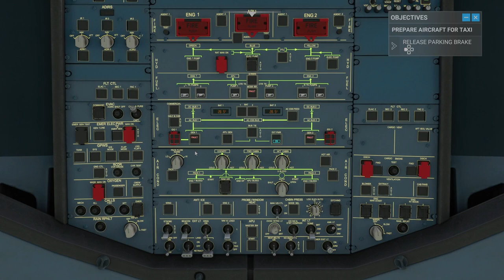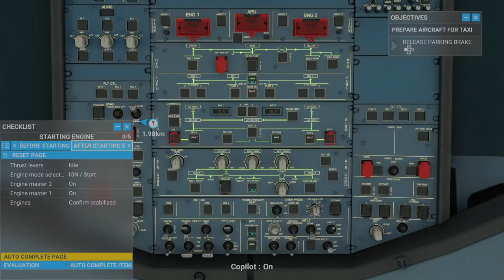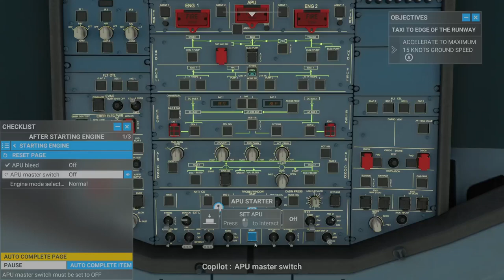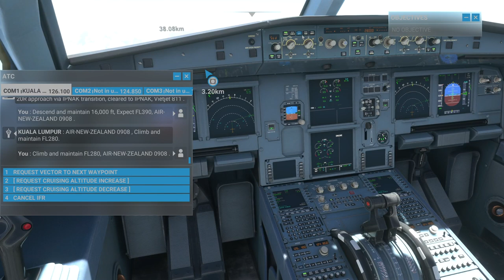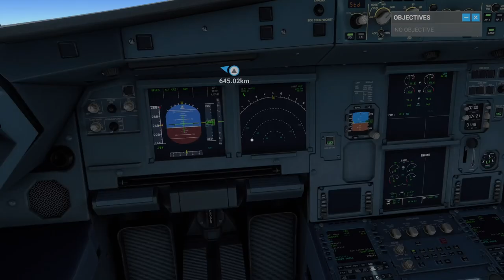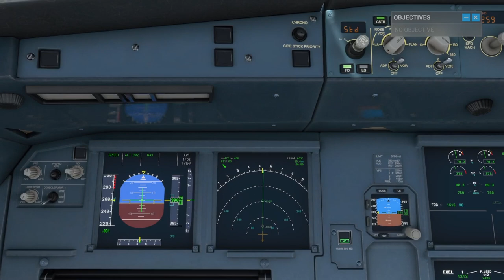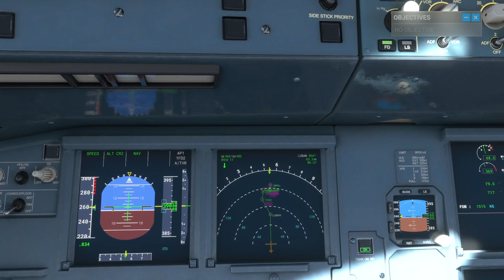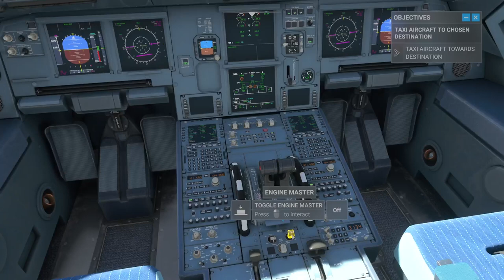Airbus A320neo, From Hang Nadim(WIDD) To Ninoy Aquino Intl(RPLL) In MSFS 2020!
Decided to do another Microsoft Flight Simulator 2020 live stream on the Xbox Series X using the Airbus A320neo. In this stream I decided to fly from Hang Nadim(WIDD) To Ninoy Aquino Intl(RPLL).

I skipped showing the set up of all the weights and fuel to speed up the beginning of the stream and I go through the procedures of setting up the aircraft from a cold and dark state, much like real Pilots would.

I use Lufthansa's seat map of the A320neo to base the flights weights off of  using an average weight of 91 Kgs per passenger along with a 20 Kg luggage limit per person. (You can google the seat map).

The first is really all around the go to but without a subscription you only get access to route planning data from over a year ago. The second gives the most current up to date Route data for planning but I have found the Sim doesn't like or recognise some of the points.

I also use this really awesome resource called Chartfox which has a vast majority of the worlds Airports as well as all their charts/plates for procedures and much more!